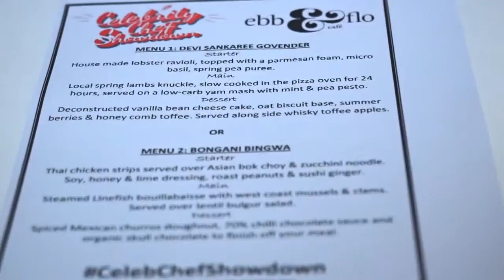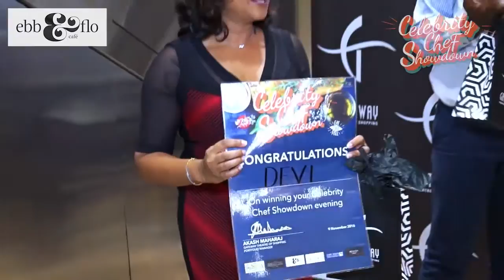Celebrity Chef Showdown 2016 - Highlights of Ebb & Flo Cafe